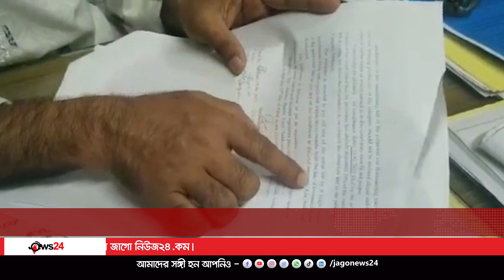পল্লী বিদ্যুতের ডিজিএমের টাকা নেওয়ার ভিডিও ভাইরাল || Jago News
পল্লী বিদ্যুতের ডিজিএমের টাকা নেওয়ার ভিডিও ভাইরাল